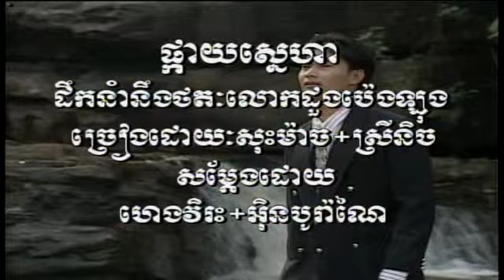AngKorWat Vol 18-10 Pkay SnaeHa | ផ្កាយស្នេហា -Mach & SreyNich.mp4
Khmer song from Angkorwat Production Karaoke (Special 48 Songs) DVD Vol #18 Track #10.